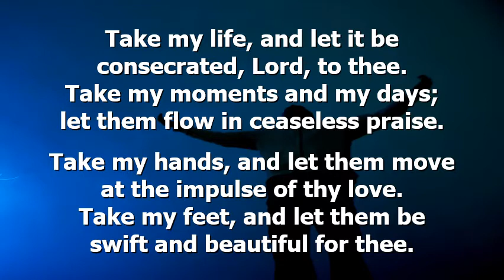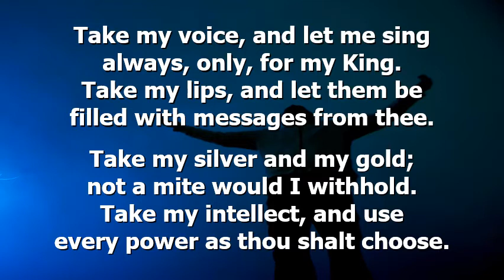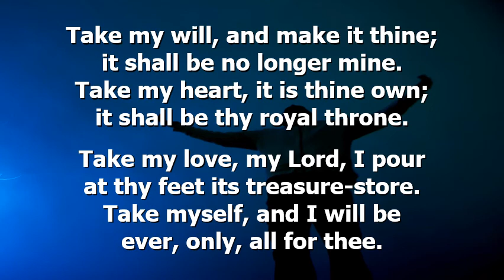Take My Life and Let It Be